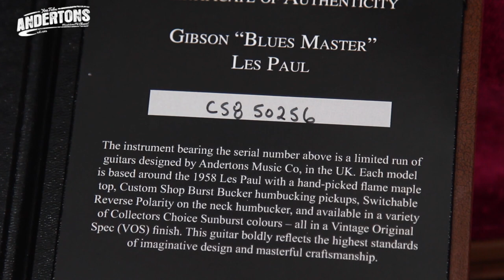Top Shelf Guitars - Gibson Les Paul "Blues Master" Vintage Lemon Fade Serial No CS850256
👆 Welcome to Top Shelf Guitars, a series of short videos that show off the most beautiful guitars in our store.

This video features one of the Andertons Exclusive Gibson "Blues Master" Les Paul & you can find out more about this guitar (& maybe even buy it!) by clicking

The audio in this video was recorded using a Fender Hotrod Deluxe and a Marshall JCM800 Amp using a Lehle Little Dual A/B switcher, recorded with a Røde NTR and a Shure SM57 mic into a Universal Audio Apollo 8P interface.

The loops are recorded using a TC Ditto. You can find out more about all these products